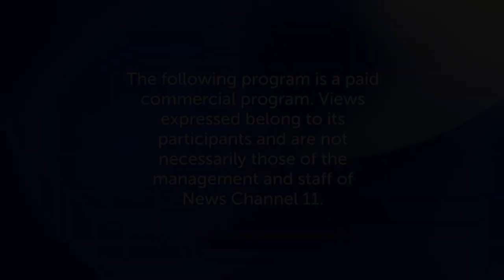Triflex Vibration Therapy at Lilys As Seen on TV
Morgan King from Daytime Tricities talks with Gabe Sanchez about the benefits of the Tri-Flex.  It is the first two motor, three motion machine of its kind.  Watch as Gabe and Morgan give a demonstration of the Triflex. Go by Lily's As Seen on TV Store in Johnson City, TN and try one for yourself!